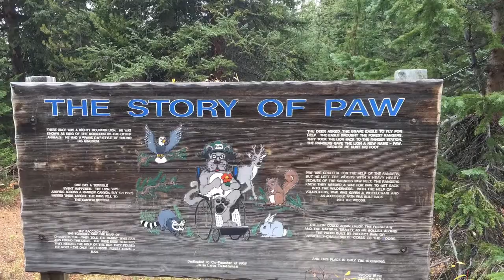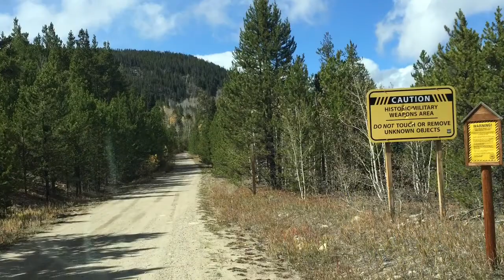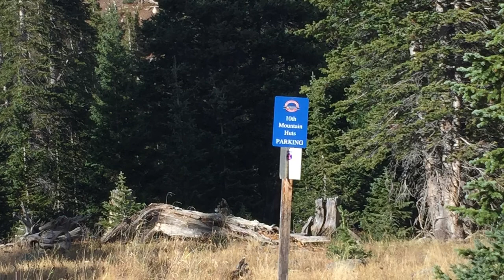5 Oct 18 Shrine Pass, No Name Gulch, Wurtz Ditch, Slide Lake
1st: Shrine Pass - rated easy but you would need clearance getting over the pass. We stopped at the observation deck. There were snow flurries which meant the view was not impressive. Over the pass we located some old cabin remains and took photos of the valley then on to Red Cliff.

Then the fun stuff.
2nd: No Name Gulch - rated moderate, started easy but man did it change. We had a nice drive along a shelf road then it got harder with a very steep climb through the trees up a rocky terrace with a big drop at the end.

Mellowed out for a bit.
3rd: Wurtz Ditch Gulch rated easy but you need clearance to get through the water crossings. Trail opened out into a meadow with nice views. Weather cleared long enough to stretch and get photos. Then another drive along a very narrow with blind curves. The end of this trail was steep and rocky.

Back to intense.
4th and final trail as Slide Lake. Ruts, washouts, rocks, sand and boulders. Essentially what you’d expect with the name Slide Lake.